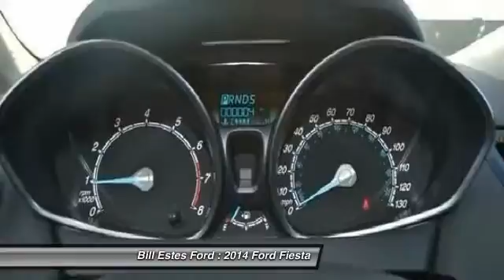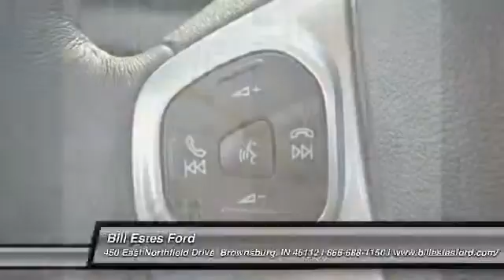2014 Ford Fiesta Brownsburg IN C4234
2014 Ford Fiesta SE

Pick up this Ingot Silver Metallic 2014 Ford Fiesta, available today at Bill Estes Ford. Featuring Automatic transmission, it has 15 miles. This could be the one you've been searching for.